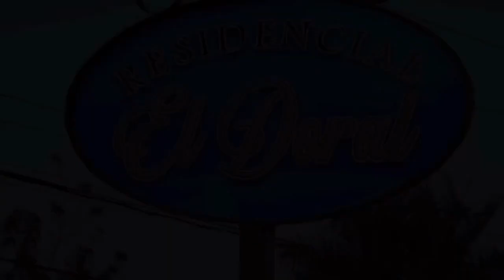Real Estate Investing In The Dominican Republic | Passive Income | Beau Rakes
Real Estate Investing in the Dominican Republic with Beau Rakes. Passive Income will help you achieve financial freedom through real estate.

Follow on Instagram @Beaurakes